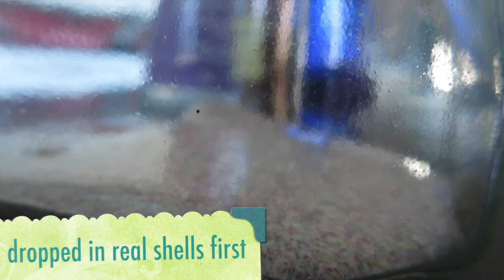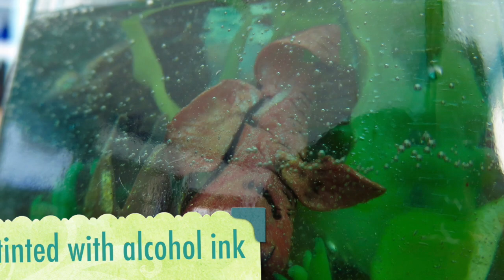HeArtfully Creating: Polymer Clay Journey Learn With Me - Coffee Jar Aquarium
To see the article that goes with this video go here to my Heartfully Creating blog

CONNECT EVEN MORE.